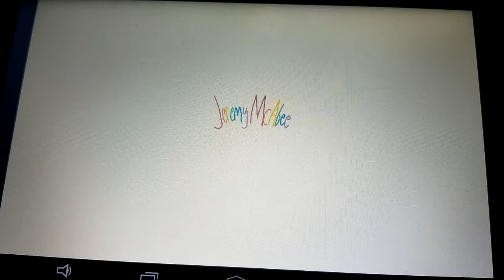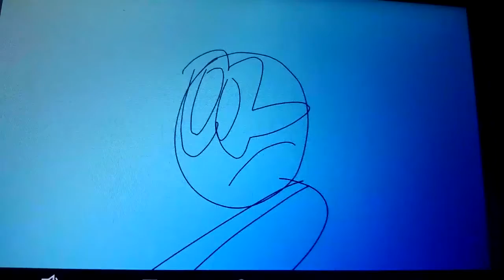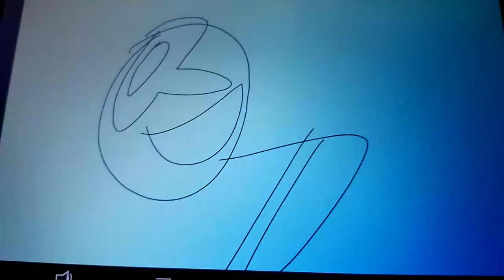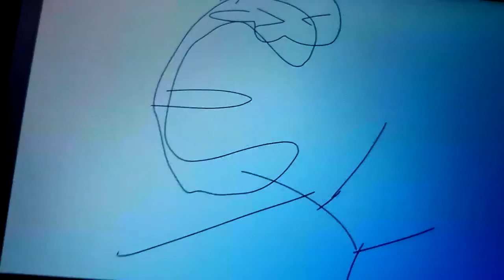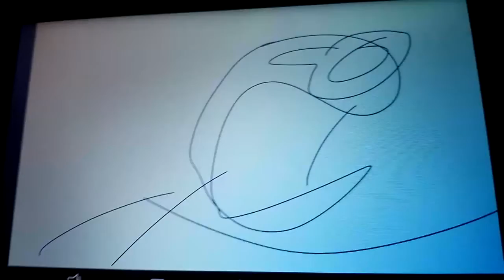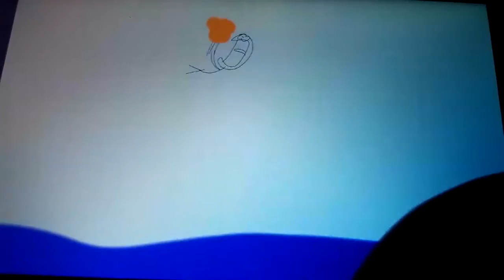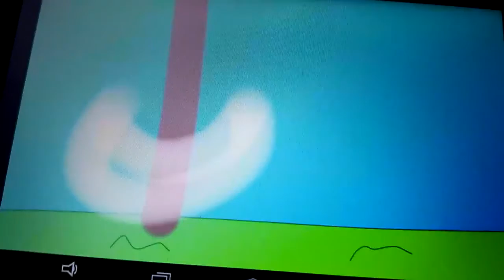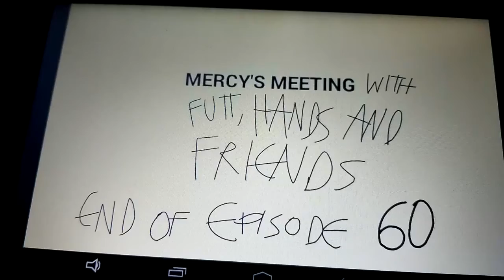Mercy's Meeting With Futt, Hands And Friends Episode 60 Part 2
Mercy's Meeting: The Goons
3 cartoons for Hands and Friends.